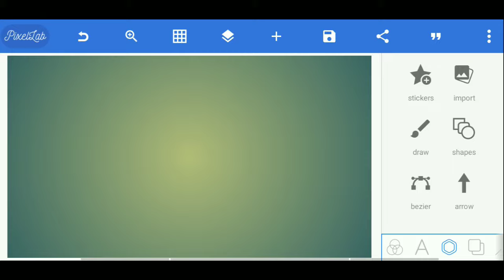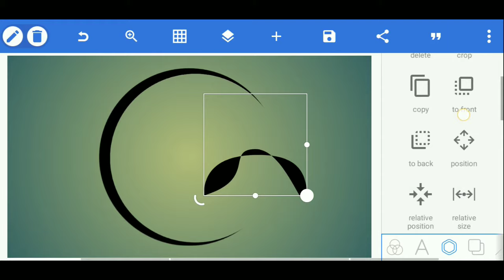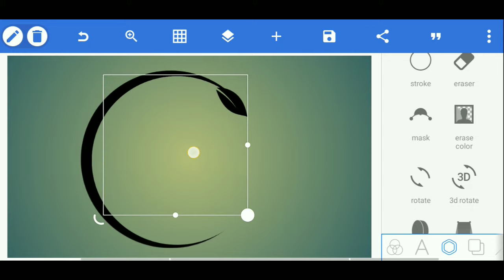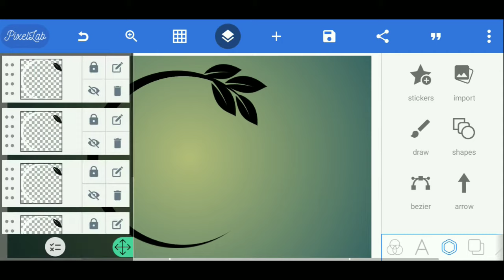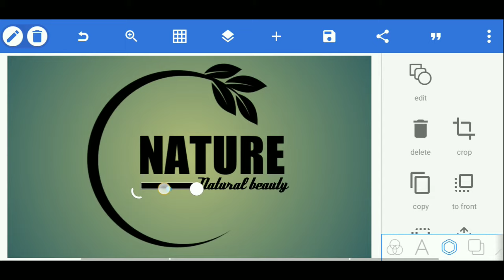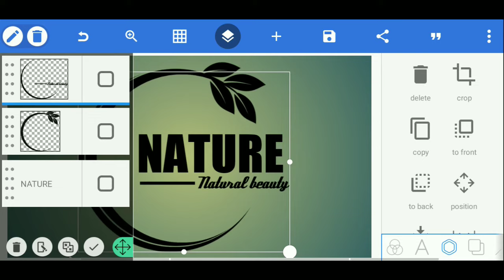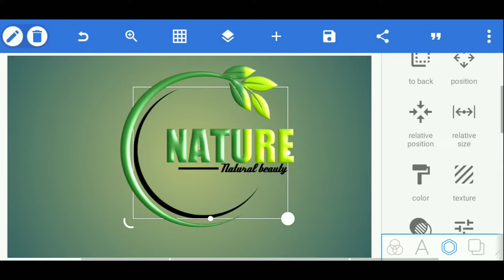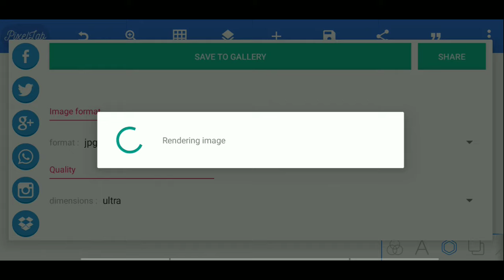How To Make a natural logo on pixellab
I have made a video for you with great care. This video shows how to make a leaf design of a tree.